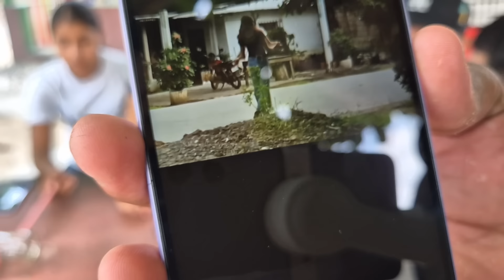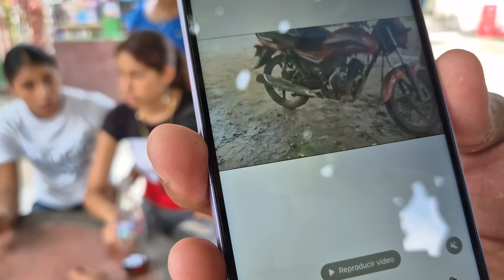el hermano le tapa a RUHT y no habla nada porque es hueco y no lo sabe la mamá dice